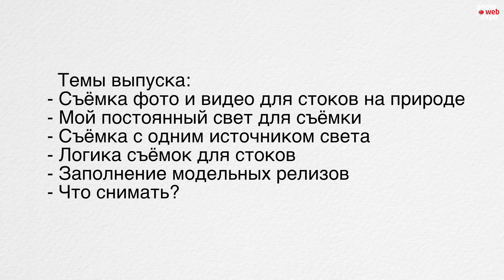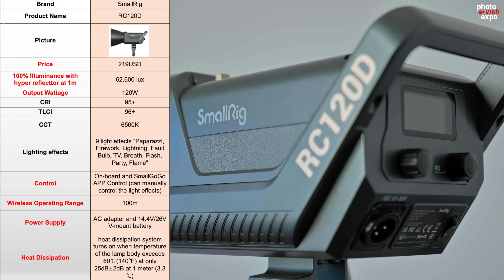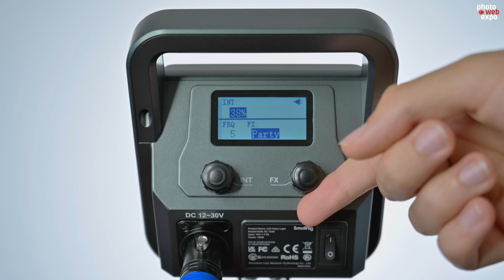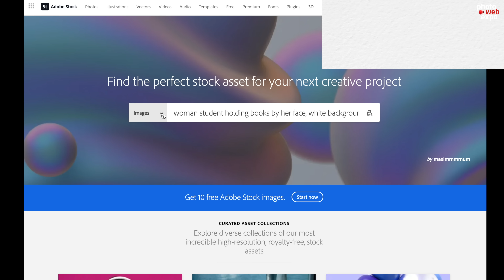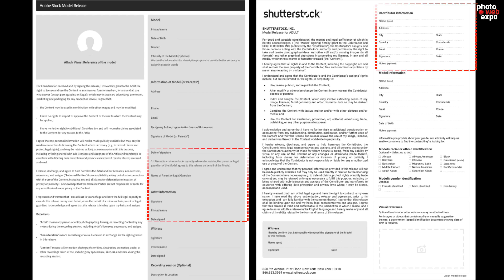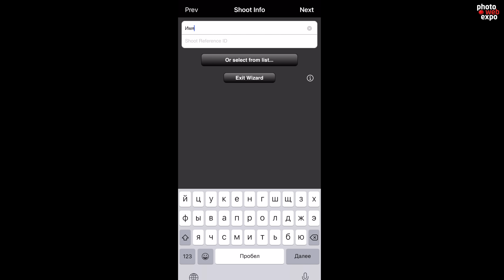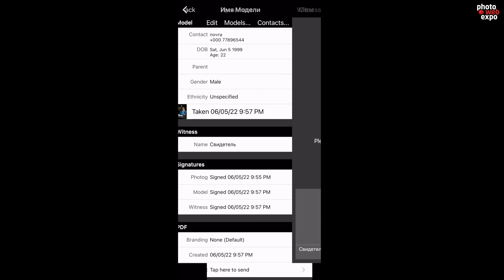Съемка с одним источником | Заработок на стоках в 2022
В последнее время все чаще встречаются мнения, что "стоки умерли" и сейчас новым пользователям на основные площадки абсолютно невозможно зайти. Нам удалось в течение нескольких месяцев изучить возможности ShutterStock, Adobe Stock и Pond5 и этого опыта достаточно, чтобы дать исчерпывающие рекомендации и советы и, наконец, ответить на вопрос: возможно ли вообще работать со стоками новичку в 2022 году?
Здесь мы расскажем о логике создания сюжетов и контента для успешной продажи, а также поделимся секретами заполнения информации о ваших фото и видео. Как оказалось, спрос есть на абсолютно разные работы, снятые при любых условиях. Это могут быть уличные фотографии, пейзажи, лайфстайл, дикая природа и многочисленные вариации работ в студии.
Особое внимание уделим съемке с одним источником света, где в нашем случае речь пойдет о бюджетном биколорном осветителе SmallRig RC120D.

Если вам требуется завести электронный счет или карту для работы из России, воспользуйтесь Vexel

Таймкод:
0:00 Введение
1:15 Что такое съемка фото и видео для стоков?
2:15 Мой постоянный свет для фото и почему он лучше импульсного?
3:44 Схема света и настройка камеры
4:20 Композиция кадра и его описание
5:15 Заполнение релизов
7:50 Что снимать для стоков?
11:15 Как работать со стоками в России?
11:35 Стоки – это риск, совет
12:20 Выводы